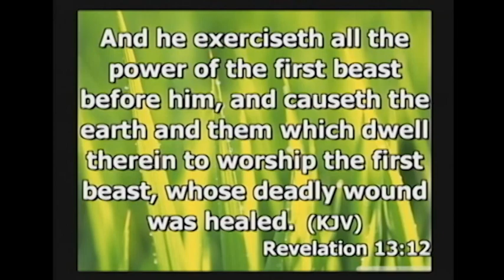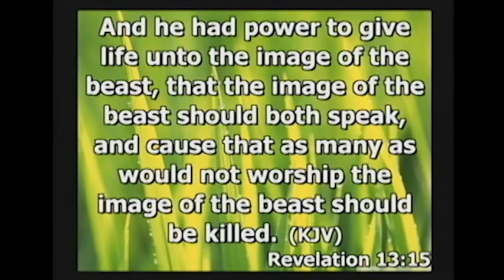Mission Convention 2015 - Oct 19, 2015 [Monday Night] Speaker: Bishop. Dolbert Clarke